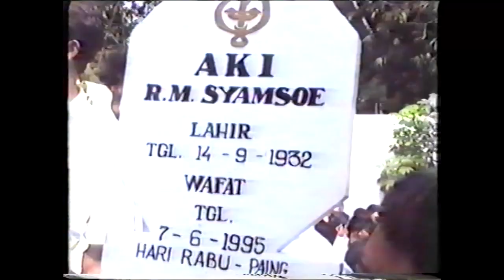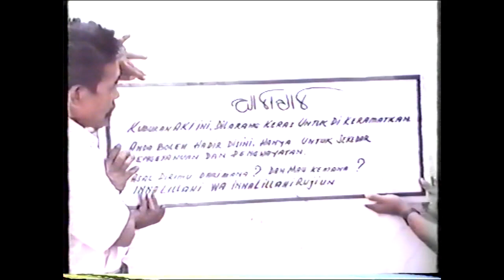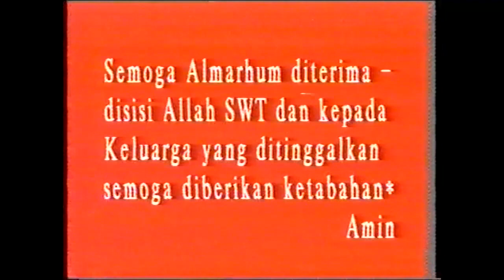mengenang almarhum guru besar AKI (R. Mohamad Syamsoe Usman)